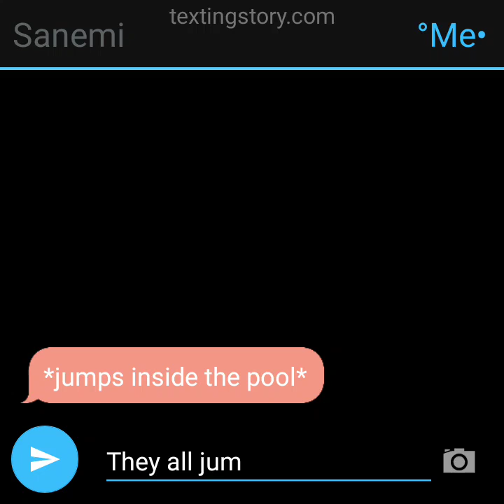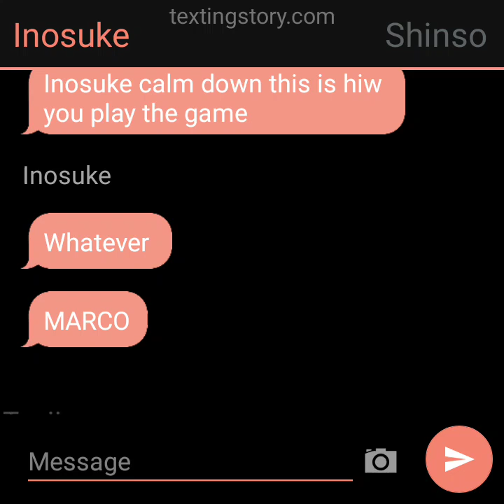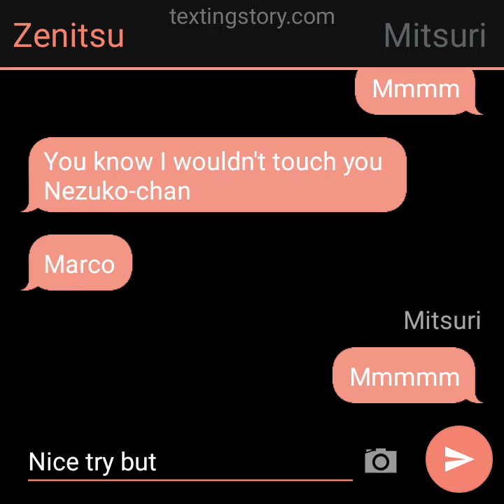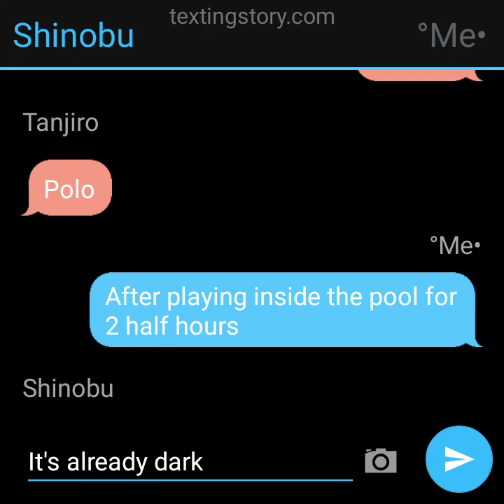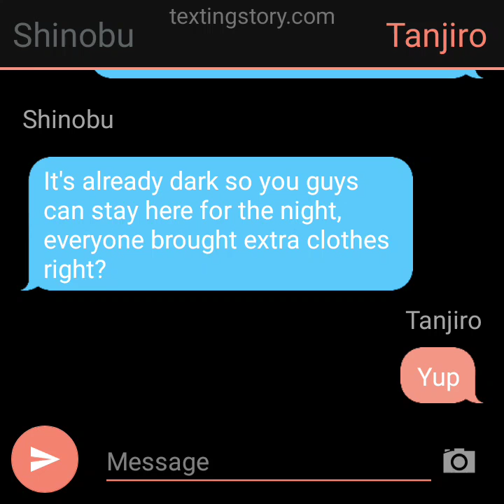Part 5 of Tanjiro won't let Zenitsu marry Nezuko (Read Description)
Part 6 will be out in a while. I had to stop the toga video due to school but I will try to work on it during the weekends. Just pretend it says Shinobu instead of Shinso😅.